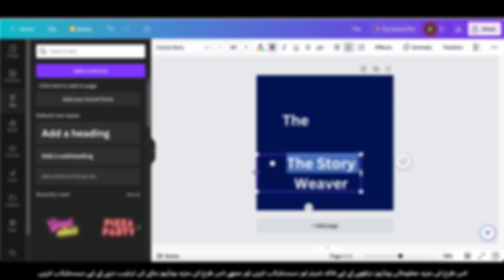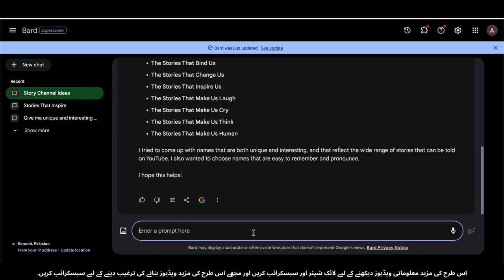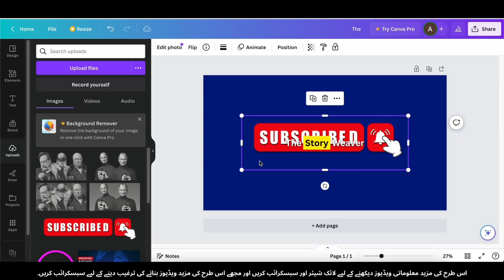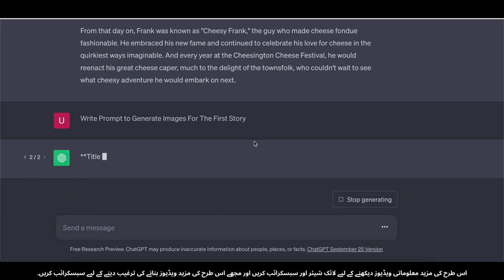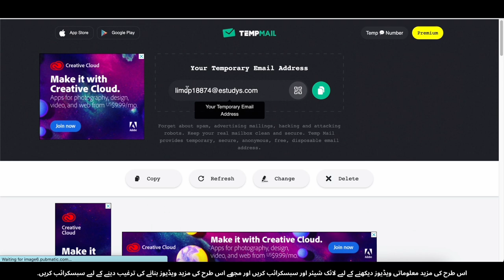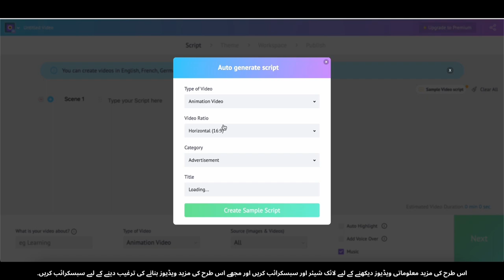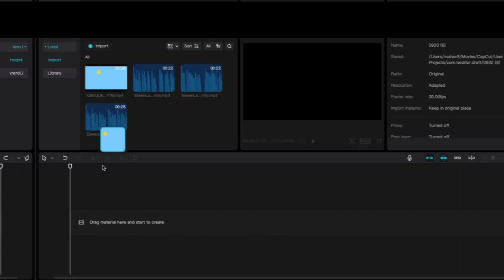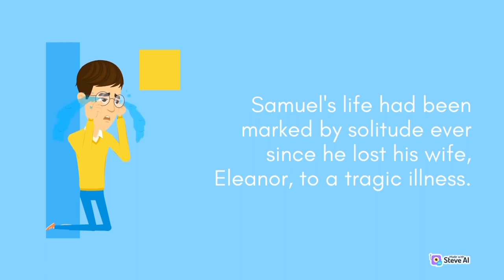AI Ke Sath Shandar Animation Banayein | $2,146/Mahine Kamayein | Asan Animation Tutorial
Humare channel mein aapka swagat hai! Is tutorial mein, hum aapko batayenge kaise aap Artificial Intelligence (AI) tools ka istemal karke hairat angez animations bana sakte hain. Chahe aap beginner hain ya phir experienced animator, hamara step-by-step guide aapki madad karega aapke creativity ko khudrangi dene mein aur aapko bina kisi mushkil se professional animations banane mein madad karega. Sab se behtareen baat yeh hai ke hum bhi aapko batayenge kaise aap apni pasand ko manfaat mein badal kar mahine mein $2,146 kama sakte hain apni animated creations se. Video dekhein aur AI animation ke raaz ko samajhne ke liye tayyar ho jayein aur aaj se hi ek successful animator banne ki taraf apna safar tay karein!

Humare creative community mein shamil ho kar aaiye aur saath mil kar hum future ko animate karte hain. Khush rahiye aur animation ka maza lijiye! 🎨✨

vex ai competition,
visual effects and animation,
ai video style transfer,
create animation with ai,
3d animation with ai,
ai creating animation,
best ai for art,
2d ai animation,
2d animation using ai,
3d art with ai,
animate a 3d character,
ai generative art animation,
ai generated animation tutorial,
ai generated animation,
animation in ai,
animate a flyer,
animate images with ai